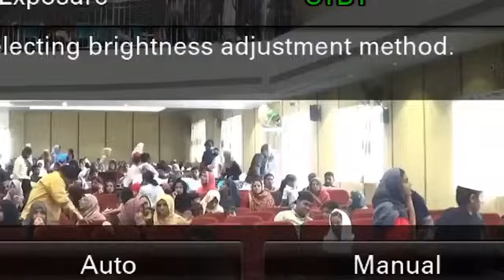ആരും കേട്ടിരുന്നു പോകുന്ന മനോഹരമായ പാട്ടും പറച്ചിലും | NEW SPEECH&SONG | NAVAS PALERI